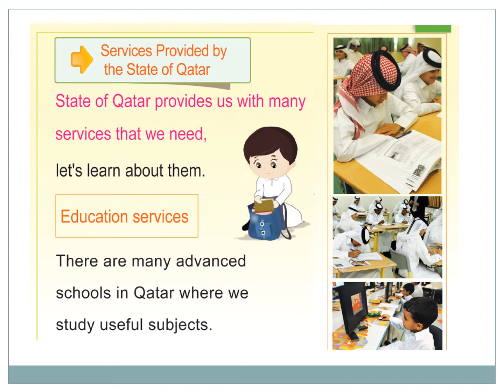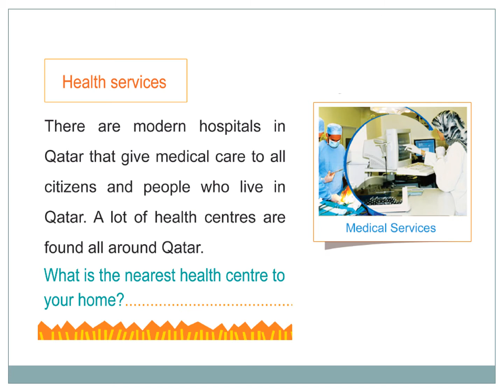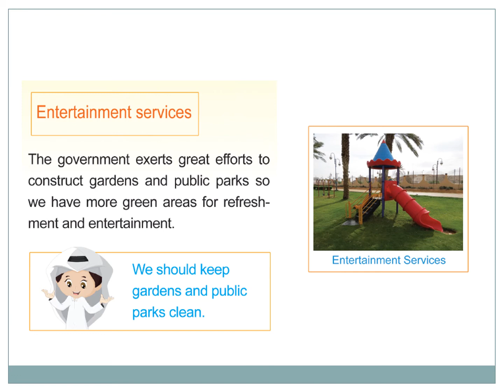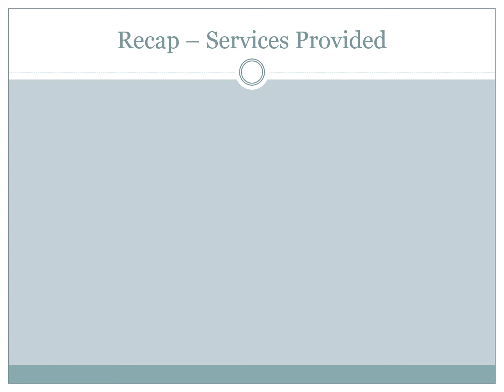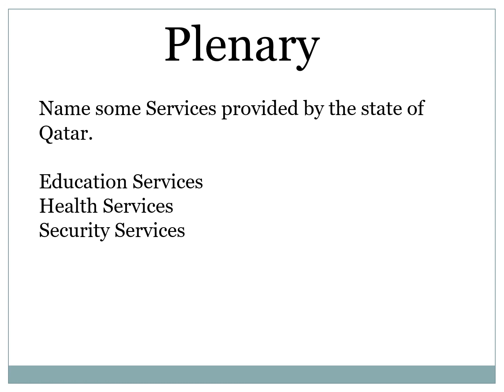Grade 2 QH: Lesson 1 Services Provided by the State of Qatar